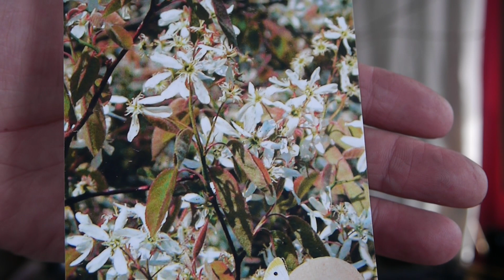Ostersonntag-Mix mit neuem Material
Das Frühjahr schreitet extrem voran. Die Arbeit darf nicht liegen blaiben.